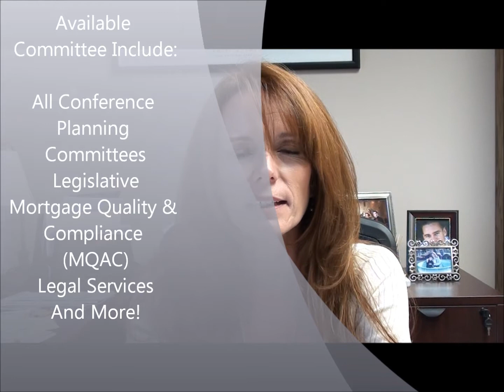CMBA Weekly Video Update - 12/10 - 12/14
Check out this week's update for one way you can get directly involved in your association - make your membership dues count and participate in a committee in 2013!